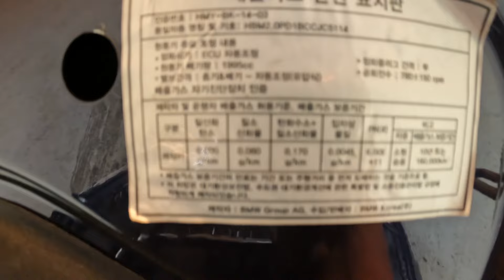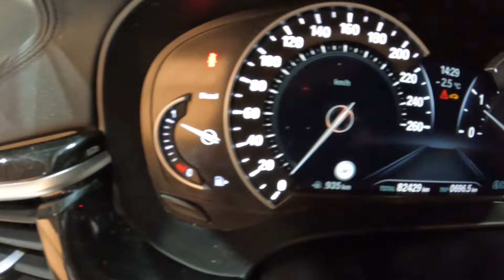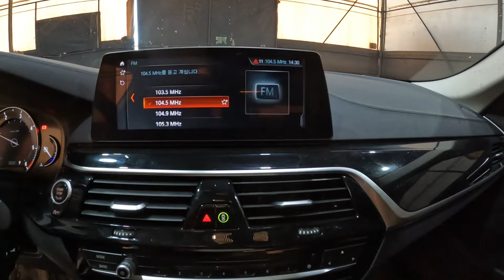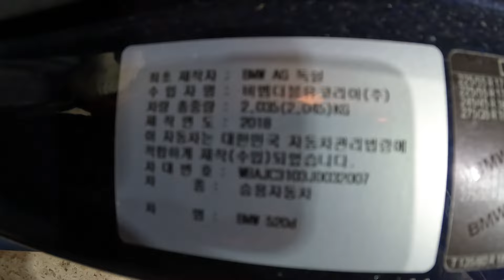032007 Bmw 520d